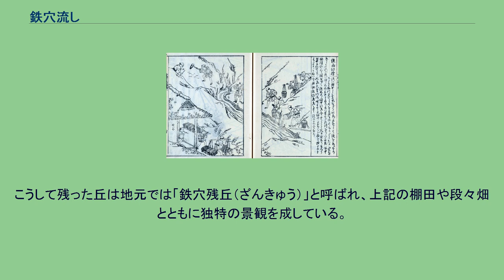鉄穴流し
『日本山海名物図会』長谷川光信画 鉄穴流し（かんなながし）とは、江戸時代に中国山陰地方で大規模に行われた砂鉄の採集方法である。
その手法は岩石や土に混じった砂鉄を川や水路の流れの破砕力を利用して土砂と分離させ、比重差によって砂鉄のみを取り出す。
採り出された砂鉄は主にたたら製鉄の製鉄原料に用いられた。
縄文時代末期頃に日本列島に大陸から鉄器がもたらされ、弥生時代の初めには鉄素材を輸入に頼りながらも日本国内で鉄器に加工をするようになった。
やがて、弥生時代の後期ともなると日本国内で製鉄するようになり、古墳時代後期には本格的に国内で製鉄するようになった。
一方、製鉄の原料にも変化があり、国内製鉄開始初期は主な原料は鉄鉱石であったが、徐々に砂鉄を加えるようになり、やがて砂鉄が主原料となった。
これは後に中国山地で盛んにおこなわれるたたら製鉄の興りである。
たたら製鉄による製鉄が始まると同時に砂鉄の需要も高まっていく。
採集方法は、江戸宝暦年間以前までは砂鉄を含む花崗岩が風化し、その岩石中から直接採取する山砂鉄と、土砂と一緒に河川に流れ込み、自然に土砂と砂鉄が分離し川床などに堆積した川砂鉄、さらに海に押し流されて波によって更に砂鉄と土砂とが分離され海浜に打ち上げられて堆積する浜砂鉄の3種の砂鉄を地道に採集していたが、江戸宝暦年間以降より、大規模な大だたらによる製鉄で砂鉄需要が追い付かなくなり、より効率的な砂鉄採集方法である「鉄穴流し」が行われるようになった。
元々日本最大の鉄生産地帯で、たたら製鉄が盛んだった中国山陰地方では、同時に砂鉄の採集も盛んであり、今でも斐伊川流域には多くの「鉄穴流し」の遺跡が残っている。
この「鉄穴流し」は昭和中期まで続けられた。
鉄穴流しは山中に含まれる山砂鉄を効率よく採集する方法として宝暦年間からおこなわれた。
鉄穴流しは大きく分けて「採集」と「洗鉄」という2つのプロセスを経ることで砂鉄の純度を上げた後に収集する。
まず、適当な地質の山を選び、その付近に水路を引く。
そして花崗岩などの風化した、砂鉄を多く含む岩石を切り崩し、引いておいた水路に切り崩した岩石を流し込む。
砂鉄を多く含む岩石は水路を流れるうちに破砕され、土砂と砂鉄に分離し洗場に流される。
洗場では、一時、砂溜りに破砕された岩石を堆積し、順次、大池、中池、乙池、洗樋と下流に流していく。
その際、各池では水を加えてかき混ぜ軽い土砂を比重の差で砂鉄と分ける。
この方法を比重選鉱法という。
このような比重選鉱法を用いながら下流へ破砕物を流し、砂鉄と土砂を分離し砂鉄純度を高めながら下流に流していくことで、最終的には80%以上の砂鉄純度になる。
これが鉄穴流しのプロセスである。
鉄穴流しによる砂鉄採集方法は悪影響と良い影響との二つをもたらす。
まず、悪影響は鉄穴流しによって河川下流域に大量の土砂が流出してしまうことである。
これによって、下流域の農業灌漑用水に悪影響を与えてしまう。
そのため、一時期は禁止になっていたものの、鉄山で働く労働者の強い要請や藩財政を安定させるためにも復活される。
その悪影響の解決方法は、鉄穴流しをおこなう期間は農閑期である秋から春までと定めることであった。
この解決策は農閑期における農民の臨時的な仕事となり、良い収入源となった。
良き影響は、鉄穴流しの水路、池跡地や、河川下流域は流出する大量の土砂によって堆積し平地となることである。
その平地は田畑として耕地され、たたら集団の食糧を補った。
現在、中国山地で棚田として残っている多くのものは、この影響によって耕地されたものである。
砂鉄が埋蔵されていそうな場所や鉄穴流しの経路を掘り崩す時、墓地や祠、神木などがある土地は避けられた。
こうして残った丘は地元では「鉄穴残丘（ざんきゅう）」と呼ばれ、上記の棚田や段々畑とともに独特の景観を成している。